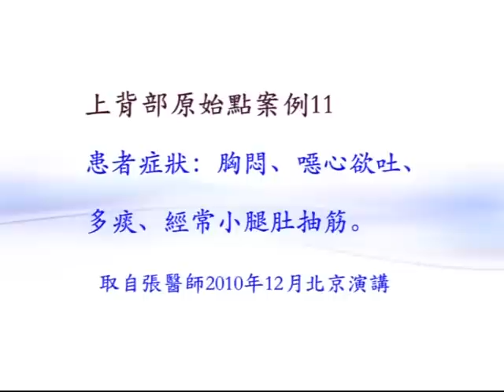小腿肚疼痛跟背部有甚麼關係？